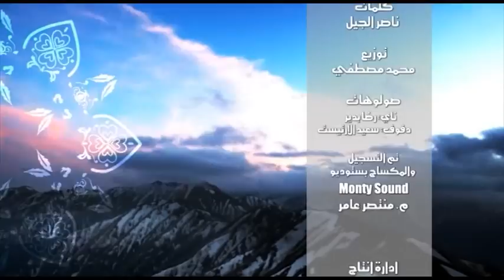مصطفى قمر - هقول إيه لربنا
ألحان:-  مصطفى قمر

كلمات:- ناصر الجيل

توزيع:- محمد مصطفي